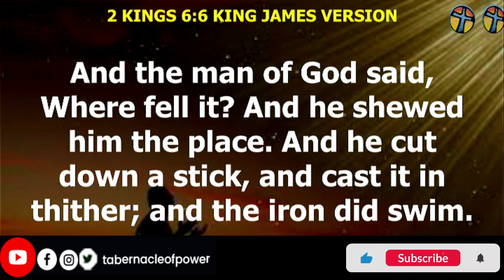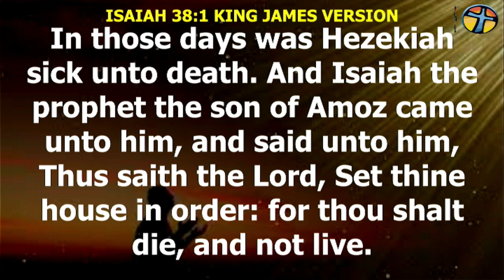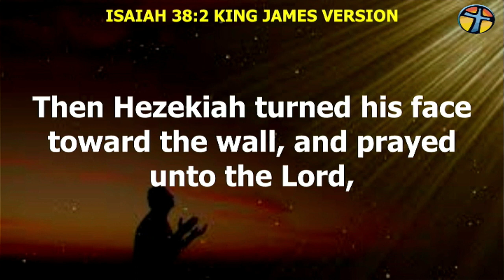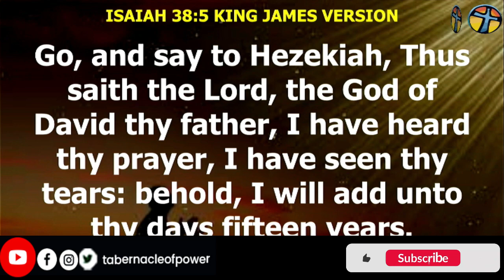REVERSING THE IRREVERSIBLE - Rev'd Femi Adigun